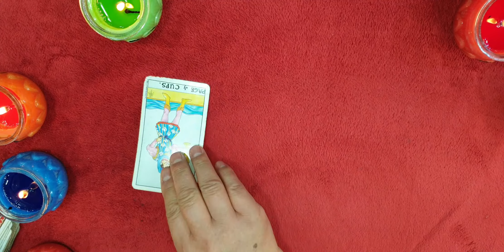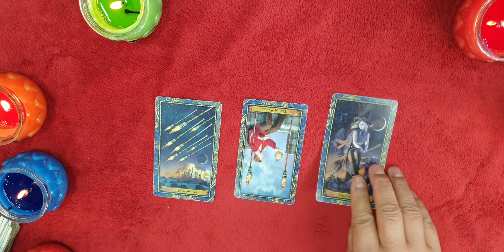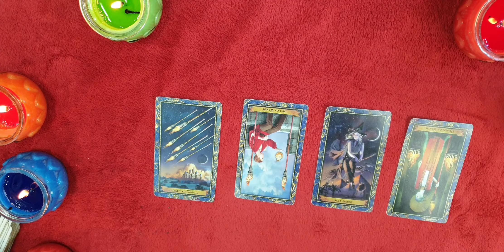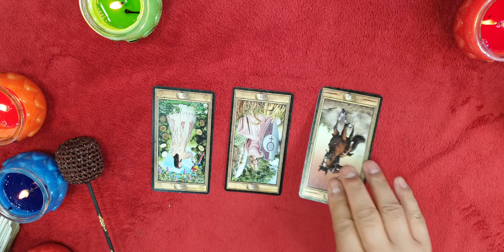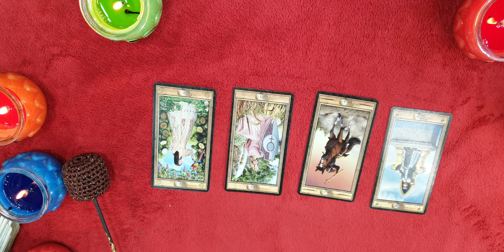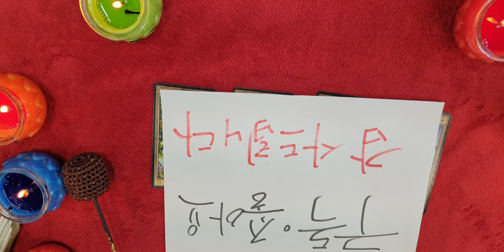#(뱀띠2)월의운세#최고의타로운세#팔봉타로앤사주카페01035346632#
뱀띠2월의운세 포항팔봉타로앤사주카페